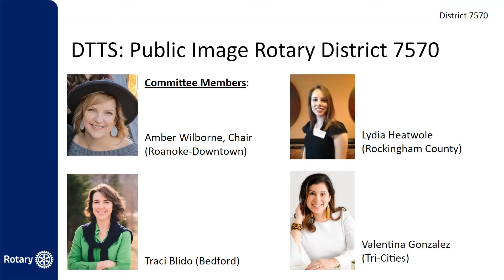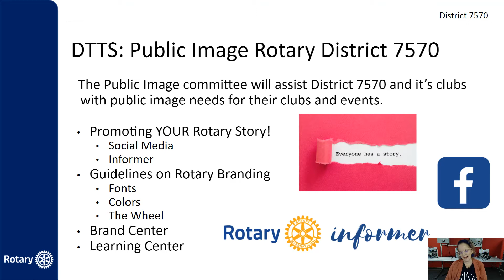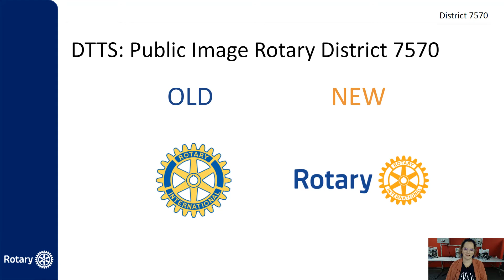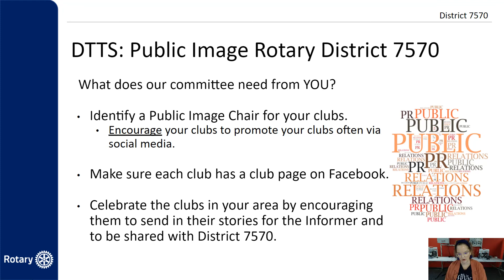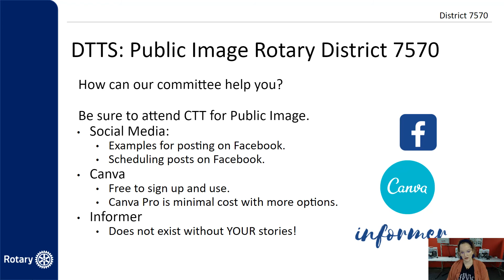Rotary District 7570 - Public Image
Let's tell our story! Hear from Public Image Chair Amber Wilborne about how we can work together to share our stories about Rotary.